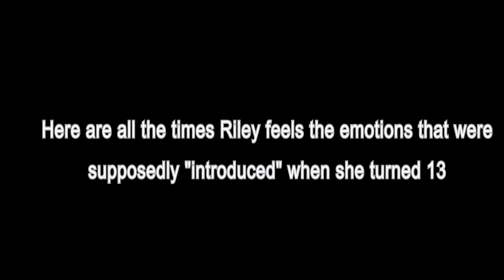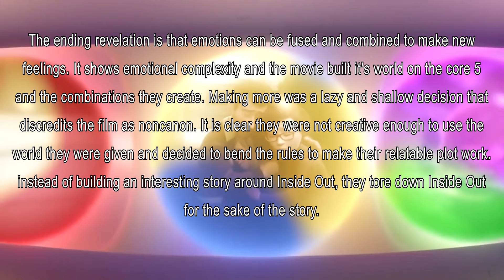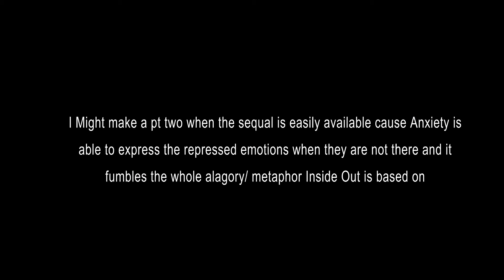Inside Out But Only When Riley Feels Anxious, Ennui, Nostalgic, or Embarrassed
This is meant as a constructive view of Inside Out 2’s major flaw. If you liked the sequel I am happy you can enjoy it, but for me it is fundamentally flawed and its presentation misunderstands Inside Out and almost ruins what made it so special and interesting. I cannot get past the blatant disregard of world building and I am astonished that every reviewer out there just accepts this without real criticism.

I wanted to include my discussions but I could not include them all because of the character limit so I will have a link to the full description in the pinned comment. I included the two biggest ones here:

"Fear and Anxiety are different"
This is the biggest disagreement I have seen and I don’t blame people for saying it. Anxiety is clinically and psychologically different from Fear, but for the context of Inside Out it hinders the movie separating them. There are nuances, but anxiety triggers the same fear response; Whether or not that fear is immediate or imaginary shouldn't matter. It feels so different because the context of what it's responding to is different, but they are still responding from the same base human instinct. It's about their core roles in the movie. Going into their roles I first should define what I believe makes the Emotions the species that they are. Each Emotion represents an integral and reactionary Human instinct/response and are introduced with a unique purpose and job. The response they make is intrinsic and natural, you can feel it without thinking it. Anxiety is contradictory to this. Anxiety is too complex to be boiled down into one emotion, since it is a whole mixture of beliefs, fears, sadnesses, regrets, mistakes, future possibilities, and memories. It almost requires overthinking to be felt, which would not make it a core emotion. I would define it more like a unique state of thinking that can be created and displayed in a much more clever way. In the first they didn't make a character called "Depression" but instead removed emotions to display what it actually feels like. Anxiety could have worked the same, creating that feeling and state of mind by showing which Emotions and types of thoughts cause it to spiral. Regarding Fear’s role specifically, When Fear is making his list of disasters, he includes “Getting called on by the teacher” which is not a physically dangerous scenario but a socially dangerous one, since Riley is not in the right headspace to talk in front of her classmates. He and Disgust also both acknowledge the cool girls and are already playing damage control for how to approach them, meaning that Anxiety's social responsibilities are already divided into our core 5. She is a good character and is distinct, but essentially fills the same purpose from a base level. Keeping Riley safe does not need a “present” emotion and a “future” emotion. Fear has been shown to make lists and records of things that might happen, even being commanded by Joy to do so. In the lore of the film, Fear was given these tasks already. They also botch the metaphor by removing Fear from Headquarters in the second movie. It makes no sense to bottle up Fear because you're Anxious, as anxiety usually triggers the same fear response. She would be useless without him unless they can trigger the same sense of worry or dread. If they can, then she is redundant at best. Creating Anxiety also implies that Riley was incapable of being Anxious until she was 13, which is a bold claim to make given her expressions in the classroom scene

“That is not Ennui”
Ennui is more than simply Boredom. Webster Dictionary claims it is, “A feeling of weariness or dissatisfaction: Boredom” and Dictionary.com says, “a feeling of utter weariness and discontent resulting from satiety or lack of interest; boredom.” Both include boredom and there are scenes included here where she is bored and disinterested with her life, but I also included the scenes where she is more in a state of uncaring or despair (depression). It's a feeling of emptiness or a lack of passion. This can be achieved either with Disgust, as seen in Inside Out, or by removing all the other emotions, as is also seen in Inside Out. It is more the lack of emotion and therefore does not require a separate character to create. I do admit the bus scene should have a question mark on it but I do not regret including it for the purpose of the video. I do believe it is impossible to actually feel NOTHING. I understand it is meant to show depression. Riley is listless and in a state of melancholy, which is one of the primary feelings of Ennui. If they wanted to have boredom as the new Emotion they should have called her as such instead of choosing a niche word with a more complex definition. It’s also an odd choice to include a boredom Emotion, since the Emotions react as if they have never seen this attitude before, which is psychologically untrue as children are very prone to boredom.